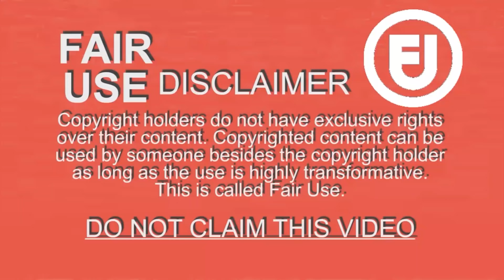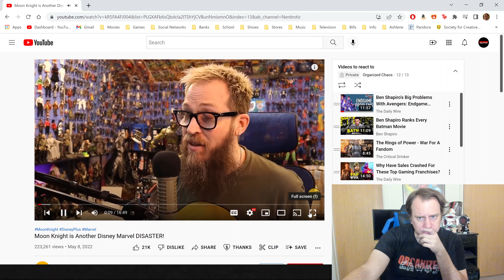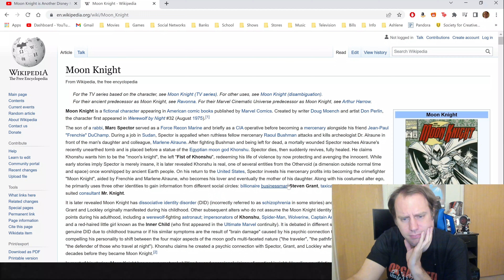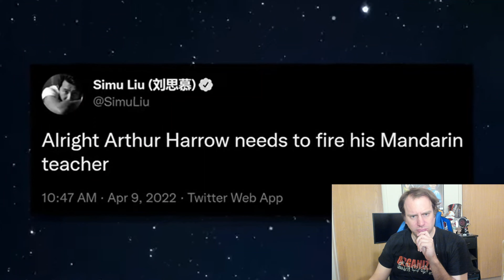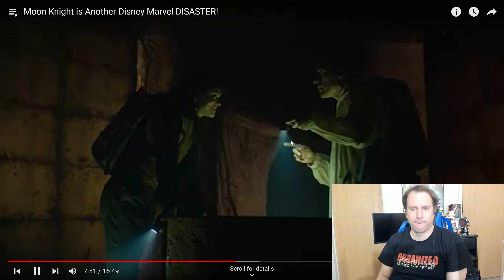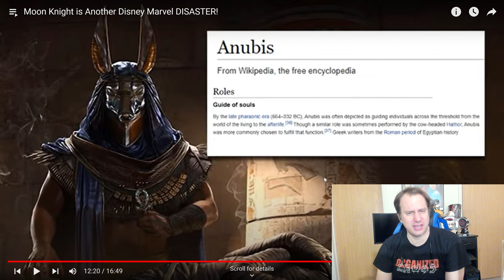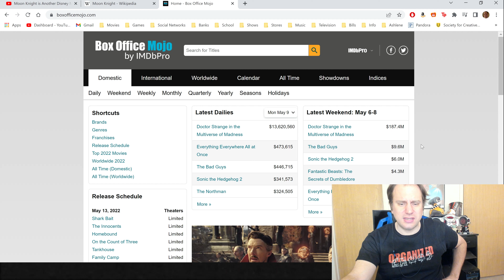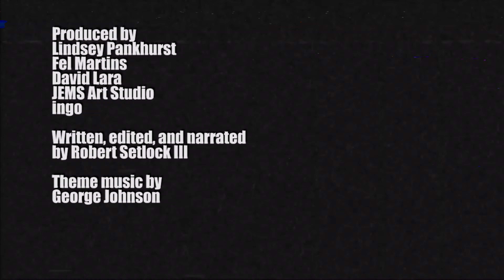Moon Knight REVEALS Nerdrotic is a BETA!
Nerdrotic really seems like he can't handle women in any position of power at all. Seems kind of beta!